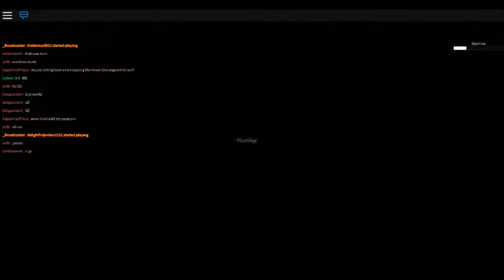Vampire Hunters 2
yea thats it a win on a classic game